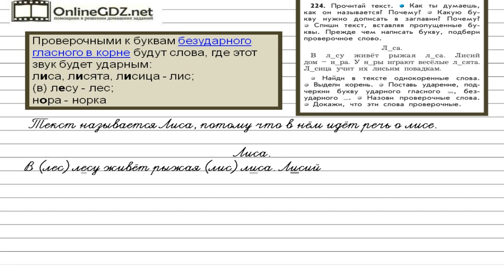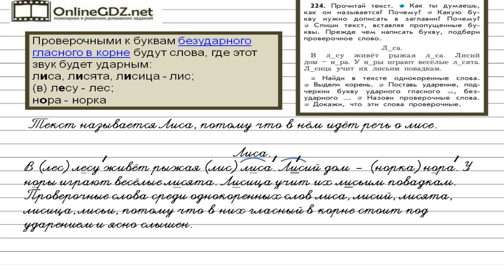Упражнение 224 — Русский язык 2 класс (Бунеев Р.Н., Бунеева Е.В., Пронина О.В.)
В данном упражнении читаем текст. Придумываем название. Списываем текст, вставляя пропущенные буквы. Подбираем проверочное слово.
Находим в тексте однокоренные слова.
Выделяем корень. Ставим ударение, подчеркиваем букву ударного гласного и безударного. Называем проверочные слова.
Доказываем, что эти слова проверочные.